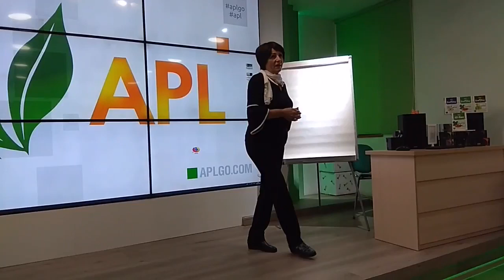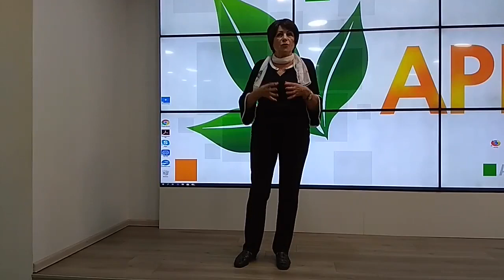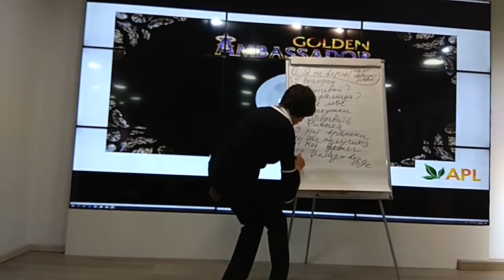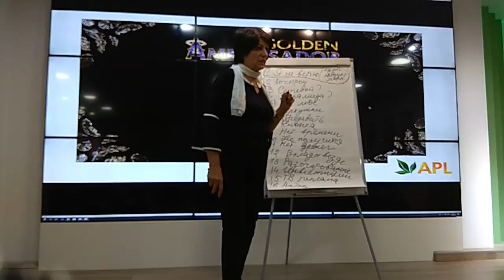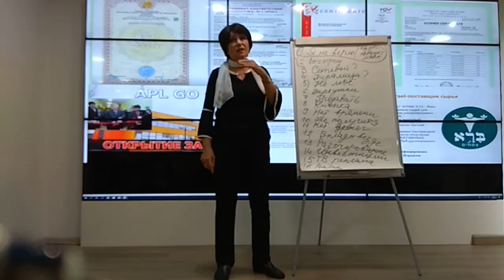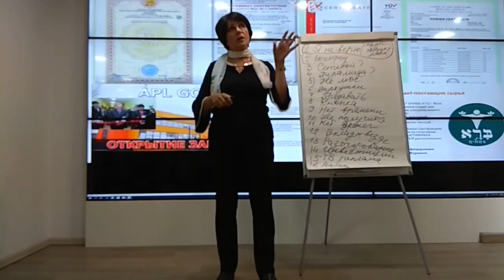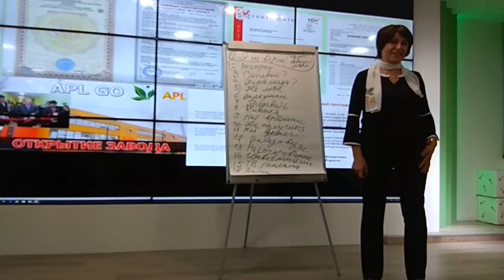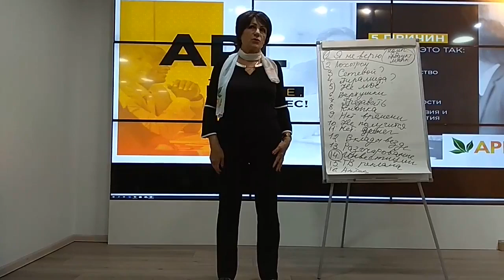APL GO Голд Амбасадор Нина Шашукова, тема Возражения